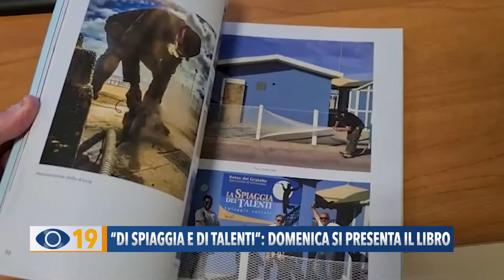"Di spiaggia e di Talenti": domenica si presenta il libro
Compie 20 anni la spiaggia dei Talenti a Gimarra di Fano: uno stabilimento sociale e accessibile anche alle persone con disabilità. A questa spiaggia è dedicato il libro di Giorgio Magnanelli che verrà presentato domenica pomeriggio al Centro Pastorale Diocesano.